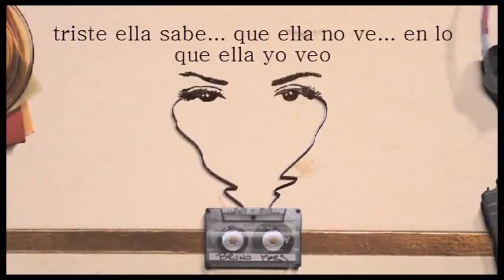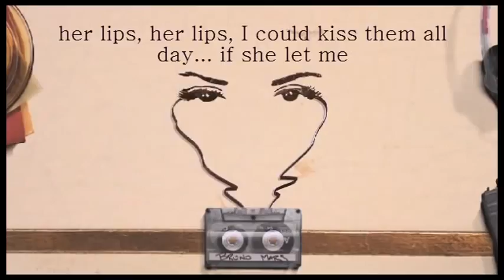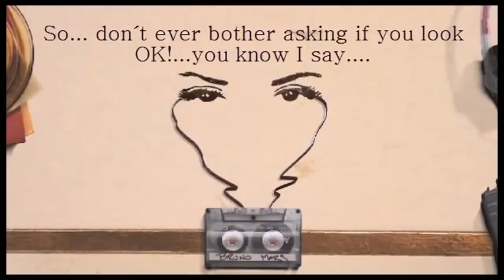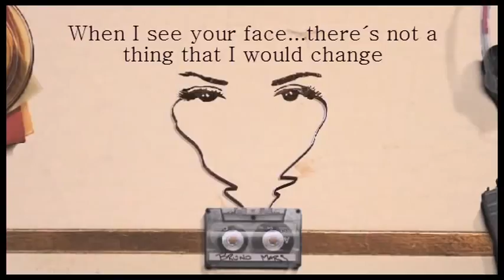Because I like You Just the way You are :) for u polish :P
For you pretty polish girl :P :P  Bachata version of this song.